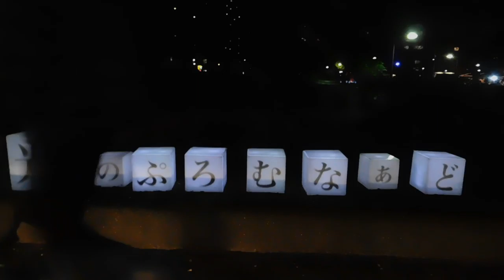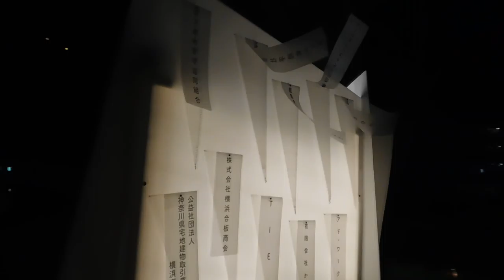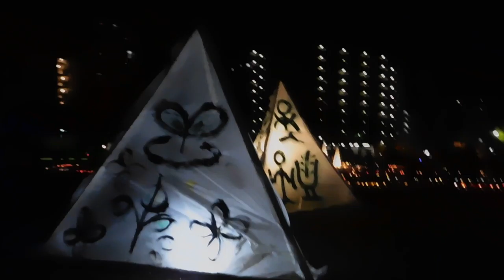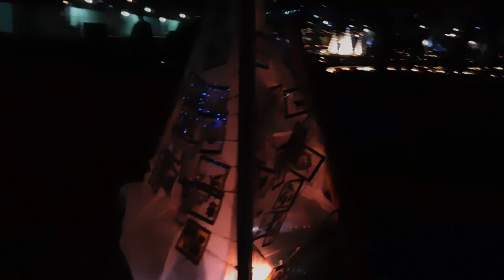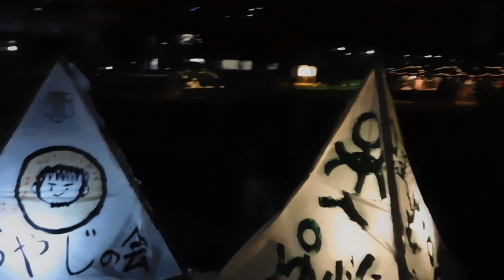DSCN0209大岡川光のぷろむなぁど20161211を歩いてみた